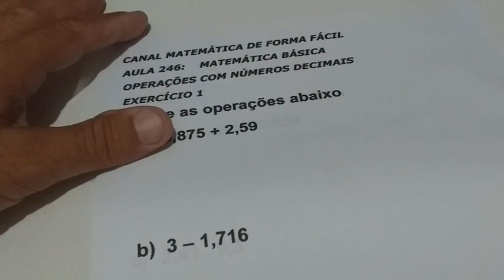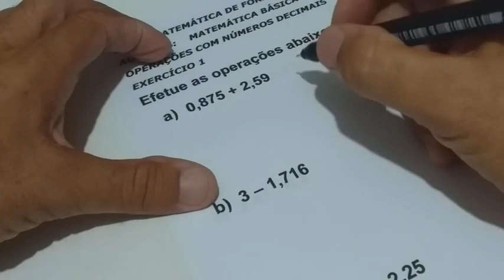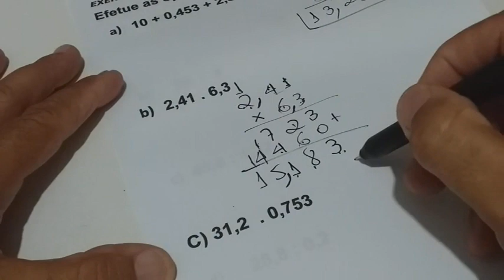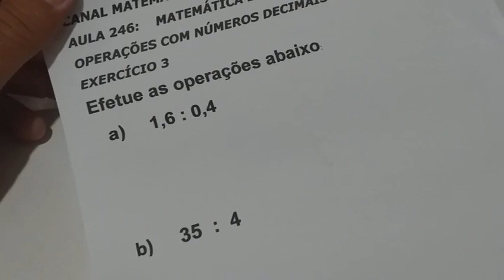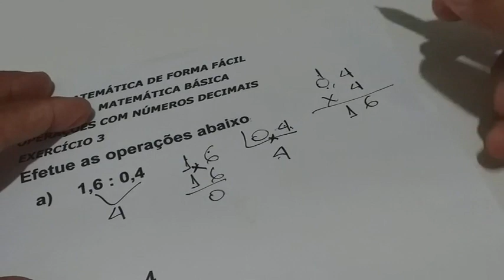AULA 246 - MATEMÁTICA BÁSICA - OPERAÇÕES COM NÚMEROS DECIMAIS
COM VOCÊS, NESSE VÍDEO TROUXE AO CONHECIMENTO DE MEUS SEGUIDORES, A HABILIDADE DE OPERAR COM DECIMAIS